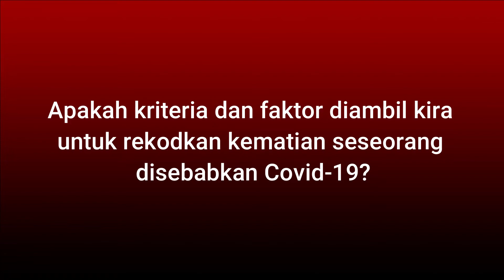Macam Ni Rupanya Cara KKM Kira Data Kematian Sebab Covid-19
Pernah anda tertanya macam mana cara, faktor dan kriteria untuk rekodkan seseorang itu mati disebabkan Covid-19.

ENJOYYYY.

Nak bina website, blog atau minisite untuk bisnes anda? Layari

Selamat Datang Ke Channel Blogfaiz

Jawapan 3: Kelantan